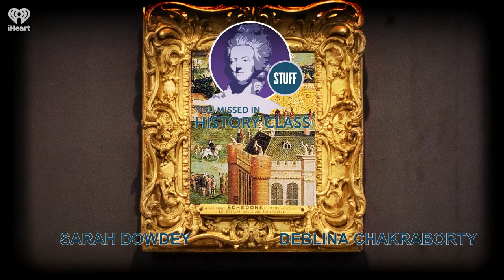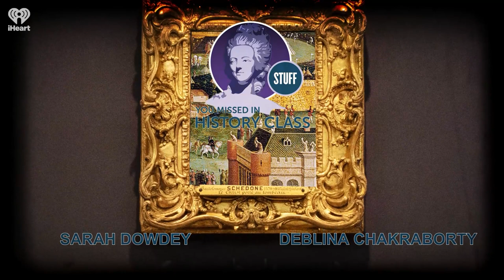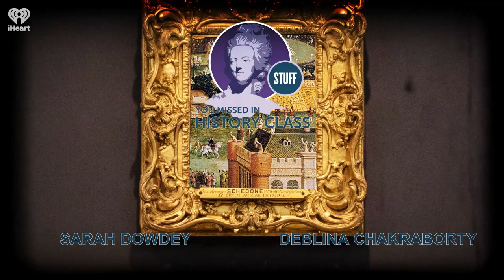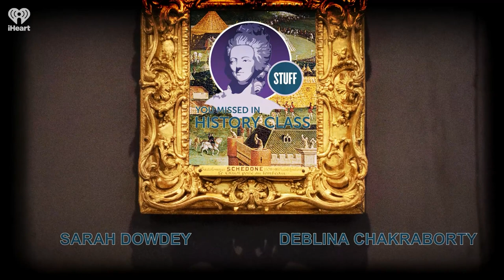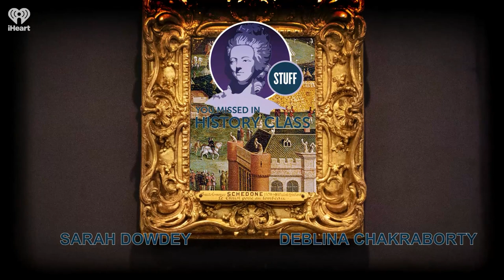SYMHC Classics: Why did a riot start over Shakespeare? | STUFF YOU MISSED IN HISTORY CLASS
This 2011 episode from previous hosts Sarah and Deblina covers an often-requested topic. Shakespeare is typically associated with cultural sophistication rather than violent bouts of near-anarchy. But this wasn't the case during the Astor Place Riot.